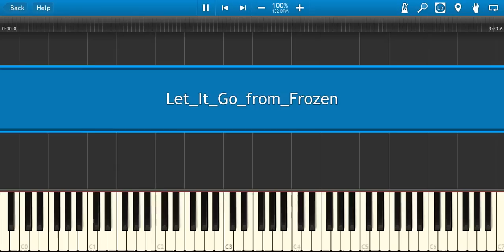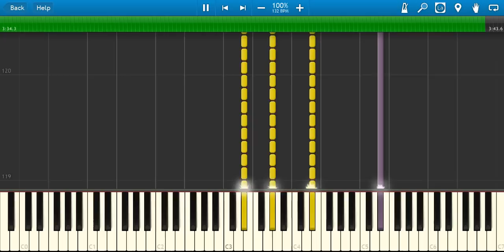Frozen Disney Movie Let it Go - Piano [Synthesia]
Frozen disney movie. Let it go on piano. Synthesia. Hope you enjoy.

Enjoy the song and want the midi file?